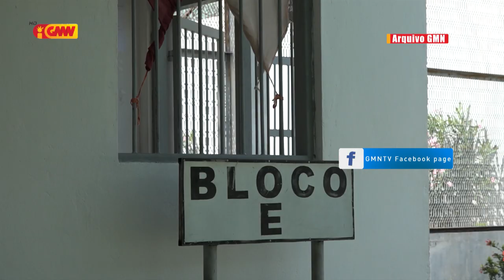Dadur ida Lakon nia Vida iha Prizaun Becora Durante Periodu Estadu Emerjénsia